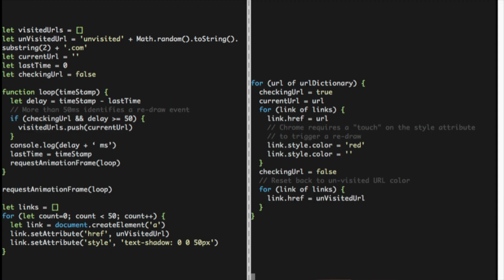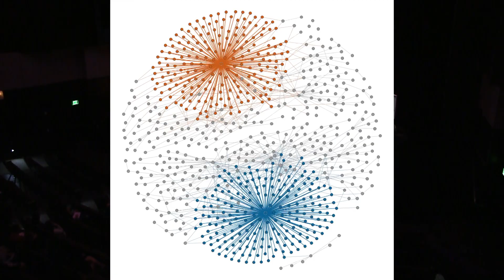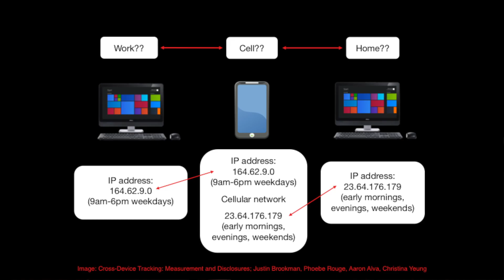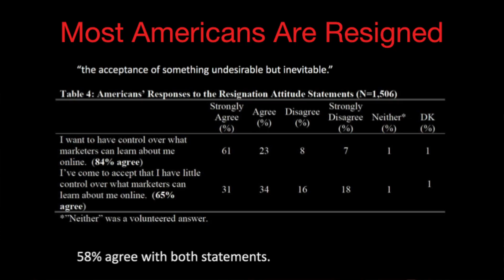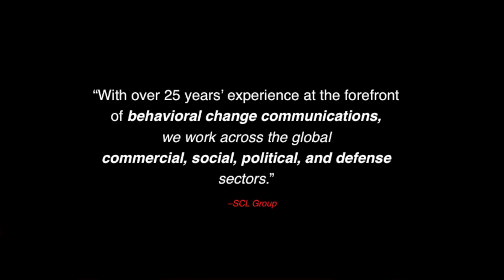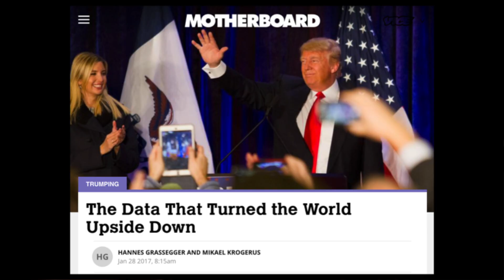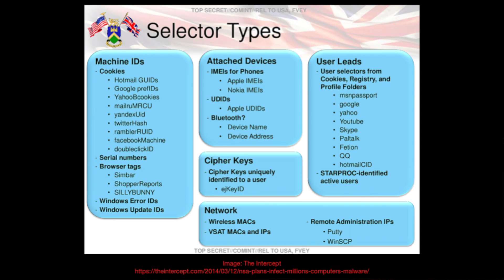How Online Trackers Track You, and What You Can Do About It | Luke Crouch | TEDxUniversityofTulsa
Luke Crouch presents the reality of what online tracking is capable of today, and how pervasive it is in our online presence. However, he also shows how easy it is to fool some of the online trackers, and take our privacy online back.

Luke is a web software engineer with 15 years experience. He currently develops web software at Mozilla, focusing on security & privacy prototypes and experiments for Firefox. In that role, he has built tracking protection services and features, measured online tracking, and shared what he has learned with collaborators at Electronic Frontier Foundation and the Princeton Web Transparency & Accountability Project.